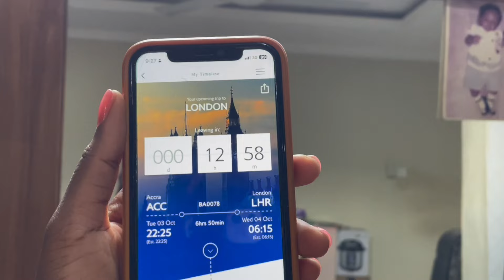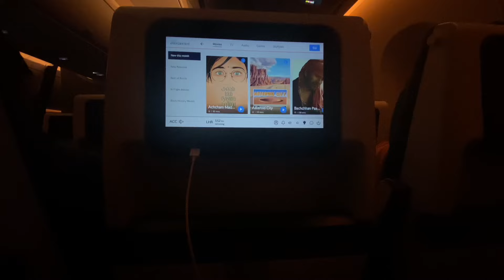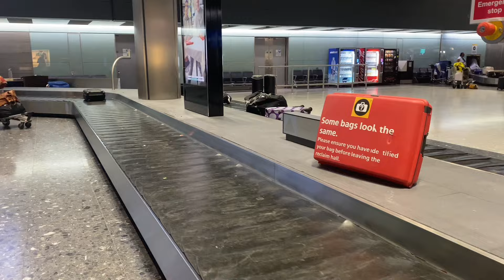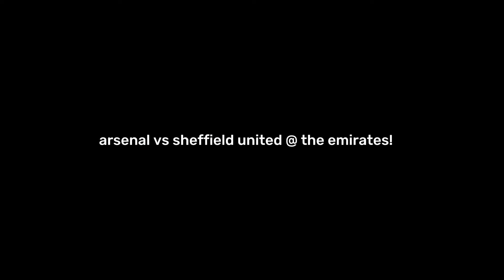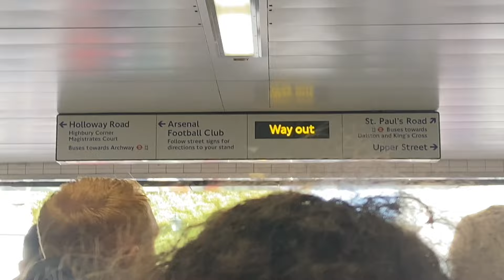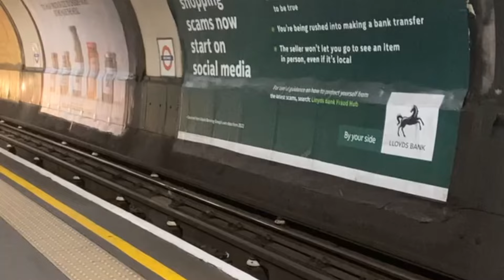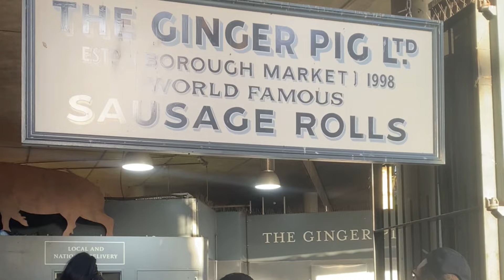PROOF OF LIFE|| London Vlog + My first Arsenal Game + Birthday & More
Long time no post🙈 hi guys, i'm backkkk. This is a recap of everything you've missed in the last 8 months.

✨When I’m not on YouTube✨